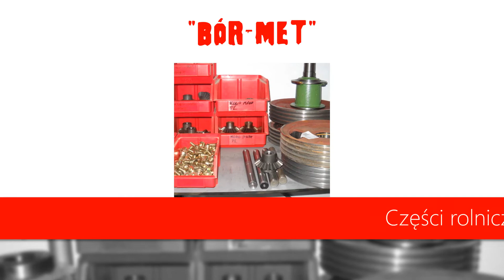Części do maszyn rolniczych Pyzówka Bór-Met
Prowadzimy firmę Bór-Met, której siedziba znajduje się w Pyzówce, w województwie małopolskim. Usługi oferujemy od 2006 roku.

Zajmujemy się sprzedażą produktów rolno-przemysłowych, oferujemy części zamienne do maszyn i urządzeń stosowanych w rolnictwie. Sprzedajemy akumulatory, filtry, łożyska, smary, oleje i płyny.

W ofercie posiadamy paski klinowe, artykuły metalowe oraz artykuły rolnicze, w tym maszyny rolnicze, folie, sznury, siatki. Oferujemy artykuły znormalizowane - uszczelniacze, węże, zespoły łożyskowe czy oringi. Sprzedajemy beczkowozy, rozrzutniki, wozy asenizacyjne, części do kosiarek, ciągników, poideł i rozruszników i wielu innych.

Oferujemy zakuwanie węży hydraulicznych i węży do myjek ciśnieniowych.